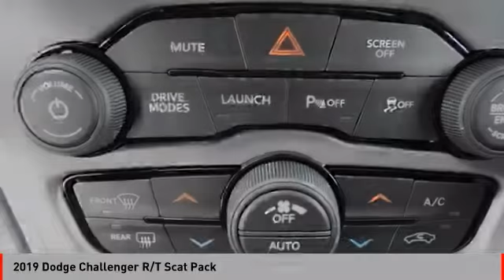2019 Dodge Challenger R/T Scat Pack [LISTING TYPE] E19590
2019 Dodge Challenger R/T Scat Pack